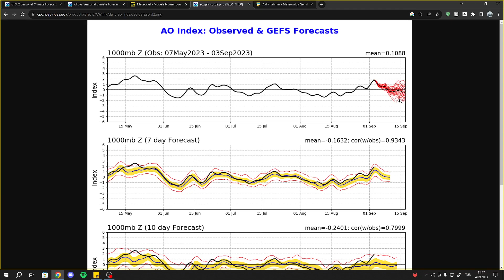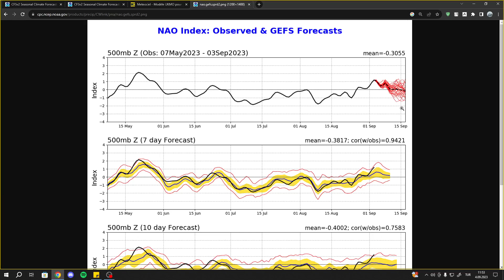KIŞ SEVERLERE MÜJDE!EL NİNO KIŞI GELİYOR